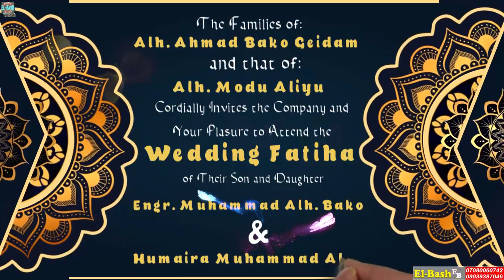Engr. Muhammad Wedding Invitation Video